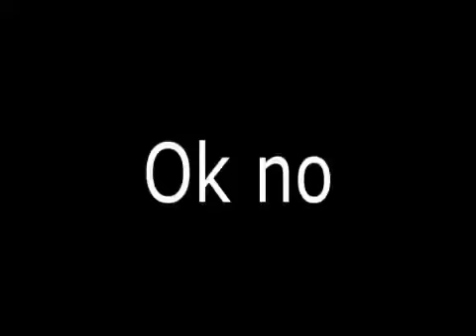YTPH YA CALLATE EL HOCICO MARTHA!!!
Hace 2 dias quise recordar mi infancia viendo otra vez esta caricatura,y se me ocurrio hacer esto.